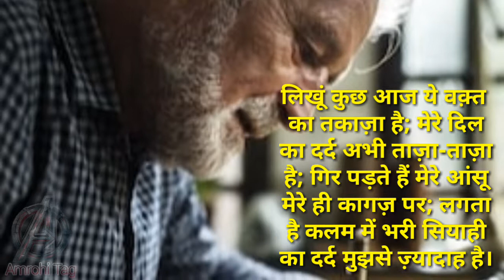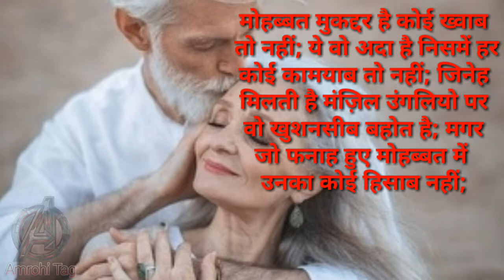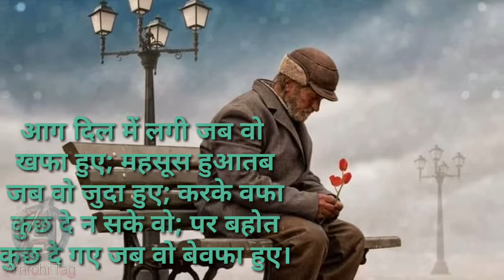होता नहीं महसूस दर्द💘 आज तेरे जख्मो का दर्द भरी शायरी | Heart Touching Sad Shayari | Hindi Shayari.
दोस्तों अगर आपने हमारे Youtube Channel Amrohi Tag को अभी तक Subscribe नहीं किया है तो Please करले और Bell Icon को दबाना न भूलें जिससे के हमारी आने वाली  सभी New Video की Notifications आपको सबसे पहले मिल जाये। और अगर आपको वीडियो पसंद आई हो तो Please Please Video को Like ज़रूर करना।